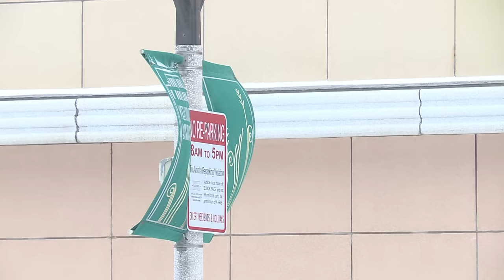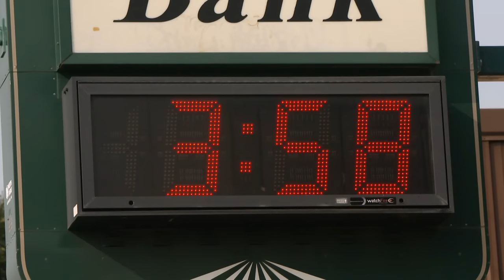Badlands Grouse Opener | The Flush: Season 14, Episode 1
Bill Sherck opens his upland bird hunting season in the Badlands of North Dakota in pursuit of Sharp-Tailed Grouse & Mourning Doves.